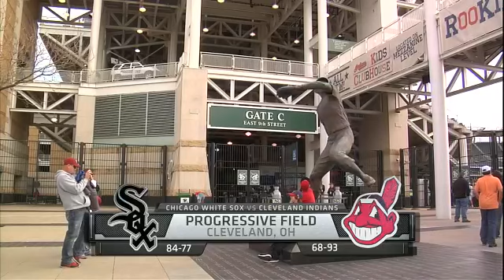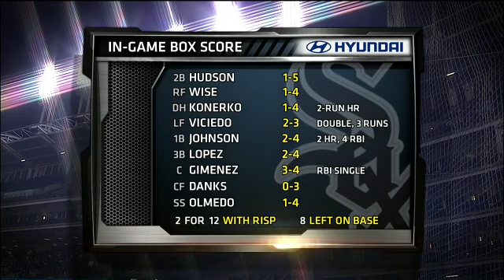CHA AT CLE - October 03, 2012